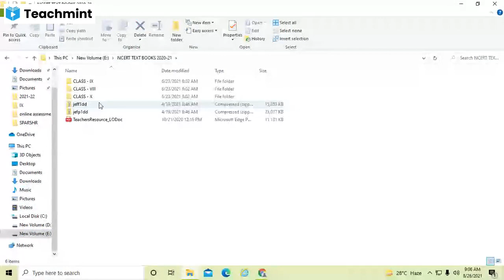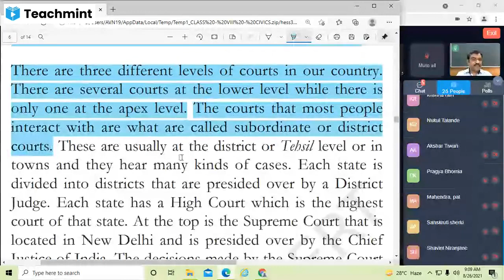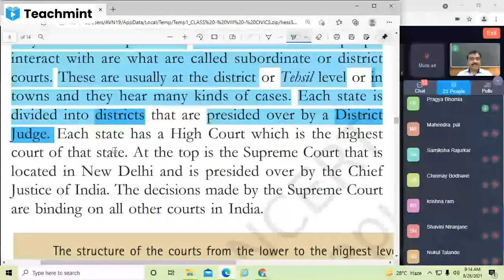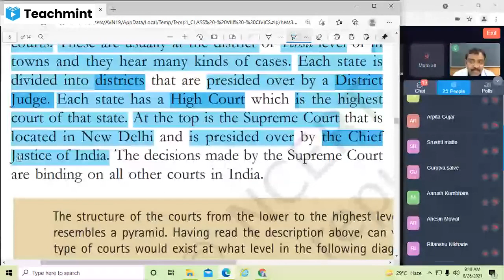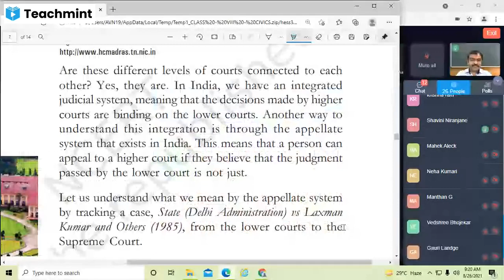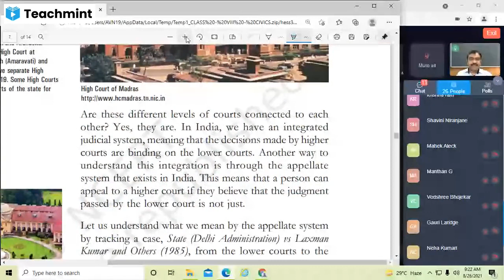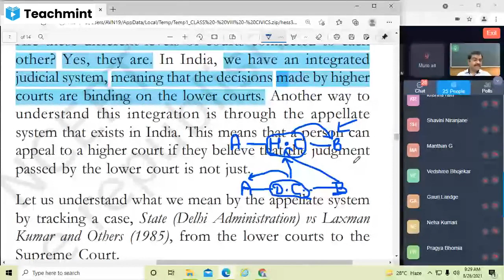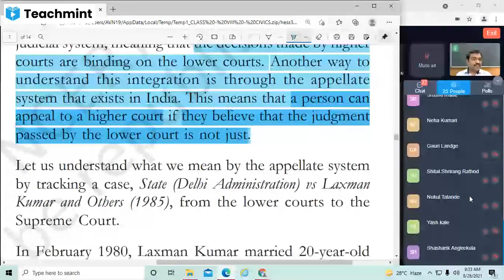Class - VIII - Civics : Chapter 5 : Judiciary - 26/08/21